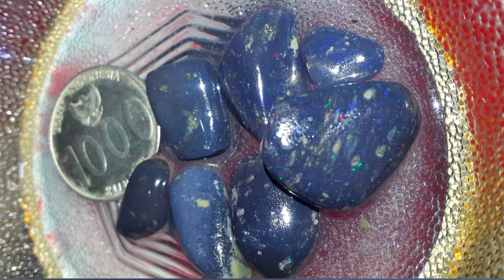PAKET KALIMAYA BOULDER CIKUDA JARONG NATURAL WA 085781995551